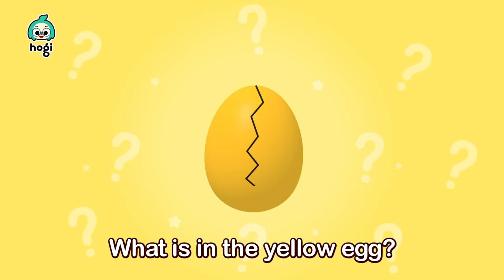Learn Colors Songs + More｜Color Trains, Buses, Excavators ｜Learn Colors for Kids｜Hogi Colors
You're watching "Best Sing Along and Learn Colors" compilation, an educational and interactive series prepared to you by Pinkfong & Hogi!

00:00:00 Choo-Choo, Color Trains
00:02:19 The Wheels on the Bus
00:03:41 Learn Colors with Gas Station
00:06:39 Five little Color Buses
00:08:26 Excavators, Crack the Surprise Eggs
00:10:59 Learn Colors with Santa Pinkfong’s Train
00:14:14 Five Little Buses Jumping on the Road
00:16:23 Hogi’s Color Bus
00:18:11 Learn Colors with Train
00:20:02 Ten Little Buses
00:21:17 Learn Colors with Surprise Egg
00:23:32 Learn Colors with Roller Coaster
00:26:37 The Wheels on the Green Bus
00:27:40 Learn Colors with Bus
00:29:12 Learn Colors with Car Wash
00:32:24 The Wheels On the Bus